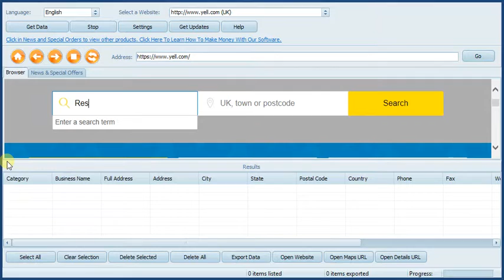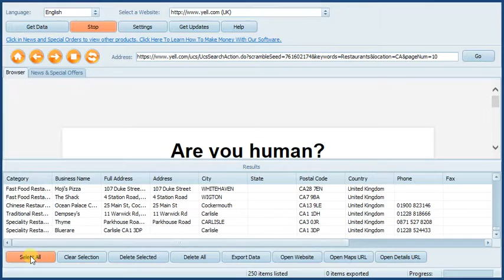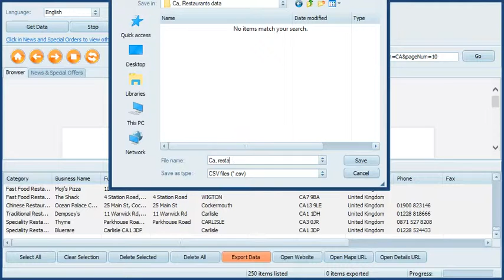Yellow Pages Spider Download Latest Version 2019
Yellow Pages Scraper is the best web scraping tool which is support almost 20+ countries YP sites including United State, United Kingdom , Canada, Australian Germany, Italy, Dubai, New Zealand,  etc.
Features:
1-Fully Automated
2-Support 20+ Countries
3-Extract Important details including:
4-Export to Excel
5-Export to website
6-Multiple Tasks
7-Life Time Free Updates
8-Fast Researching
9-100% Risk FREE
10-Custom Proxy Support
11-Language Support (French, English, Italian, and Spanish)
12-Admin Support 24/7
13-8 Years in Market